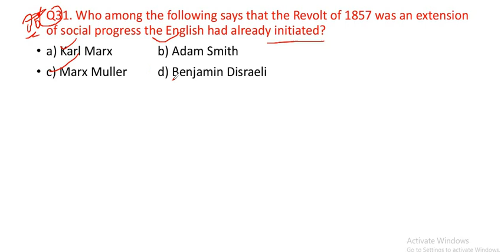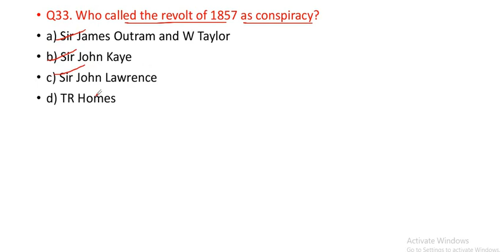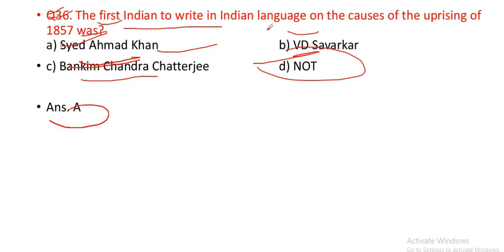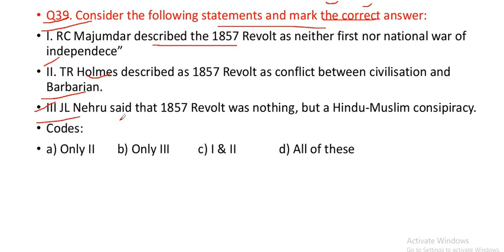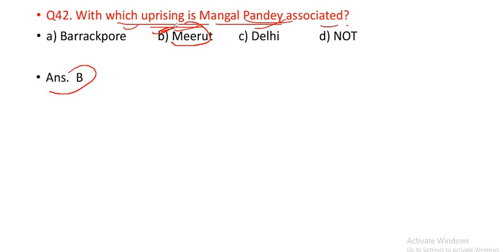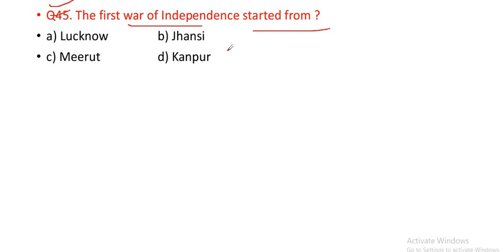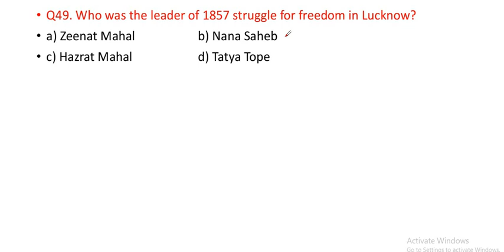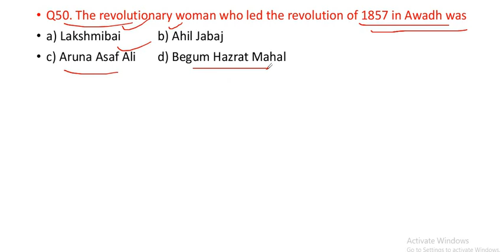Revolt of 1857 l 100 Top MCQ's l Part 2 l JKSSB l SSC l CGL l Railway